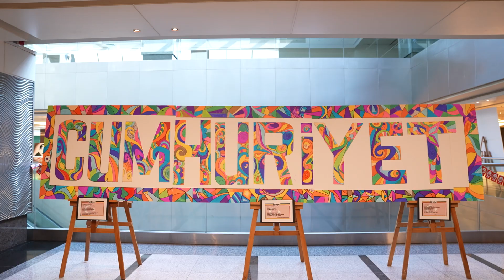İlelebet Cumhuriyet! 🇹🇷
Cumhuriyetimizin 101. yılını büyük bir coşku ve gururla kutladık. Hep birlikte nice aydınlık yarınlara ulaşmak dileğiyle. Yaşasın Cumhuriyet! 🇹🇷